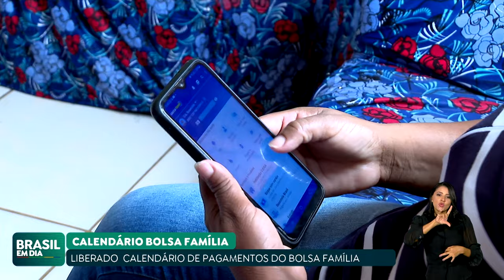GOVERNO LIBERA CALENDÁRIO DE PAGAMENTOS DO BOLSA FAMÍLIA DE 2024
O governo liberou o calendário de pagamentos do Bolsa Família de 2024. A data de pagamento do benefício é definida pelo último Número de Identificação Social, o NIS.